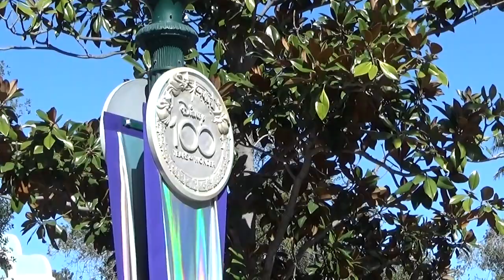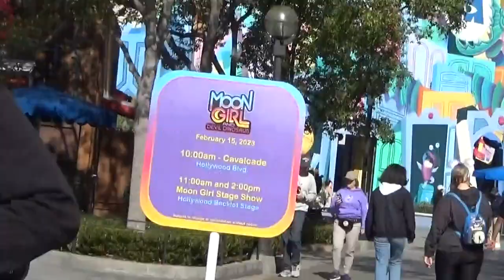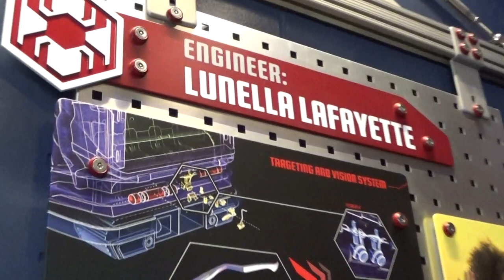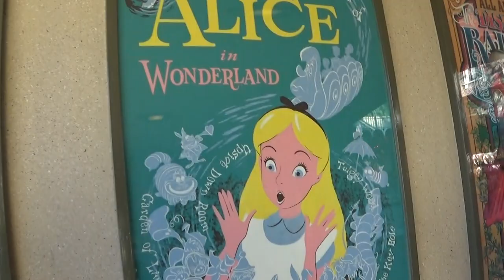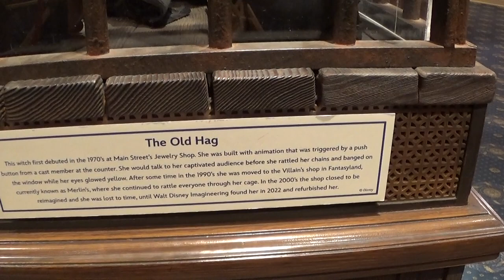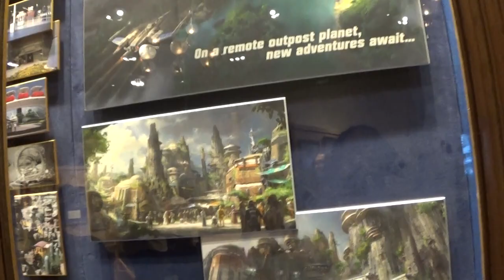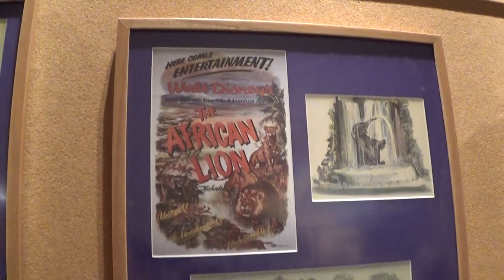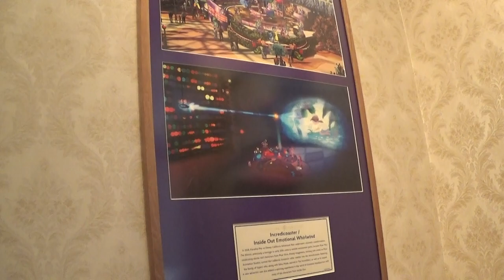Zeke's February 2023 vacation (Disneyland and Universal Studios Hollywood) part 2/6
2/15/2023
[Originally uploaded on February 24, 2023, but got blocked on February 28, 2023 for some reason. The original version of the video is now private. Thanks YouTube for messing up my video list ):o { ]
Zeke shows his February trip to Disneyland and Universal Studios Hollywood (his first time in Super Nintendo World), with a small stop at Nickelodeon studios in Burbank, California.

The video is 3:58:46 long.

Voice actors from Marvel's Moon Girl and Devil Dinosaur: Diamond White, Fred Tatasciore, Libe Barer, and Gary Anthony Williams appear in the video.

Zeke met and got a picture with Fred Tatasciore!